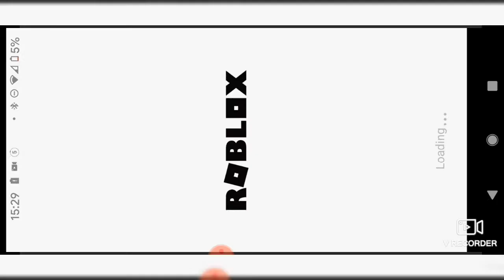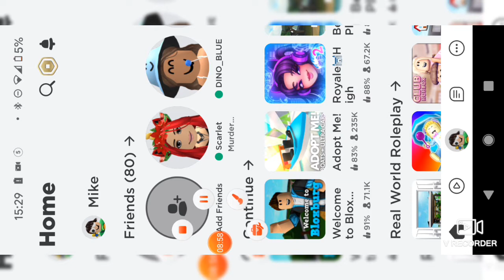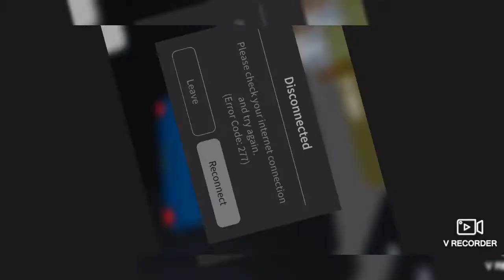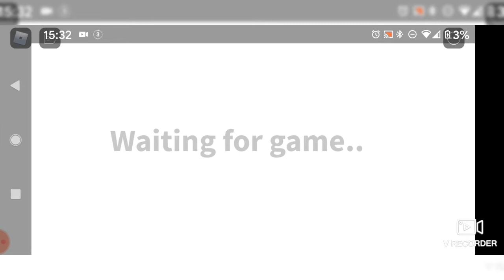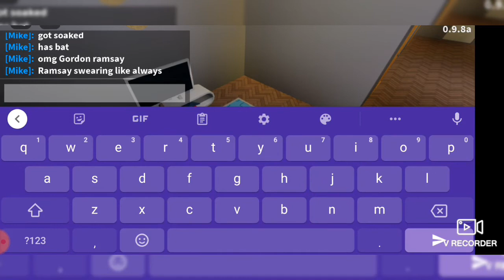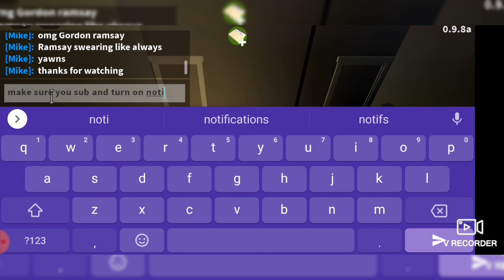Pretend Roleplaying in Bloxburg | Mr Banana Monkey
I made up a friend but they're invisible so it was a rubbish roleplay, also noting the disconnecting.